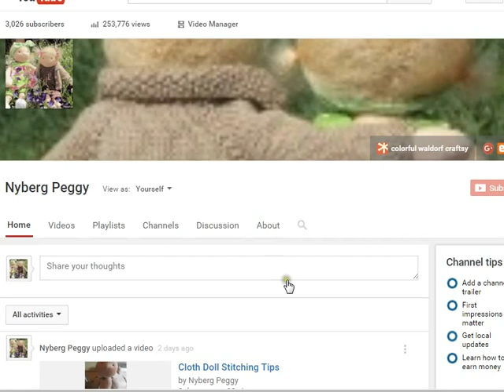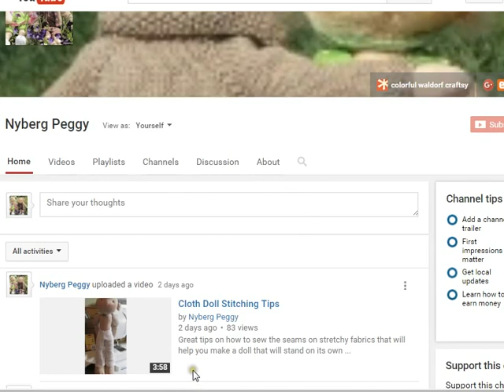Cloth Doll Live stream announcement